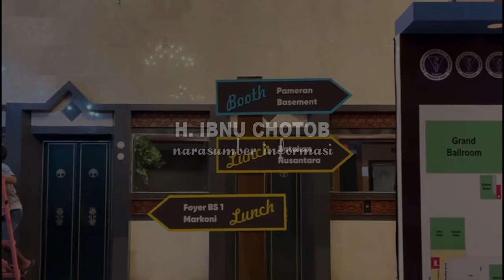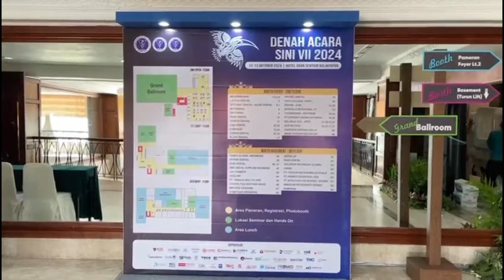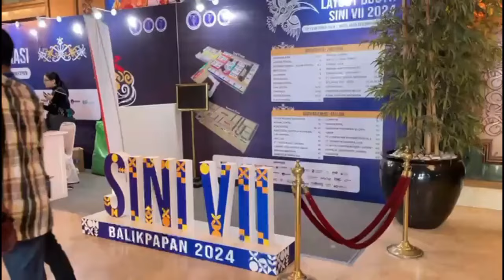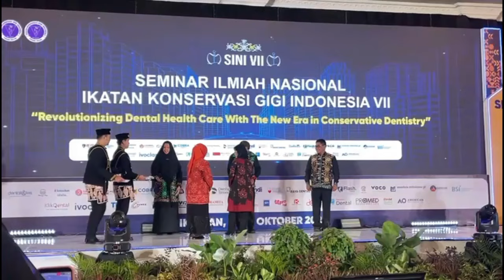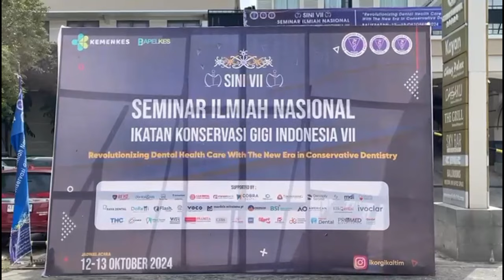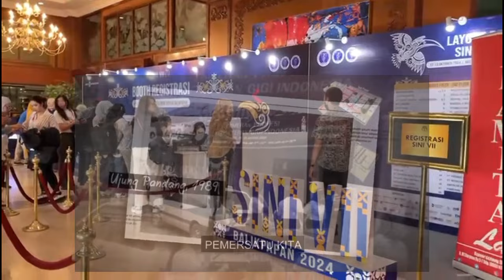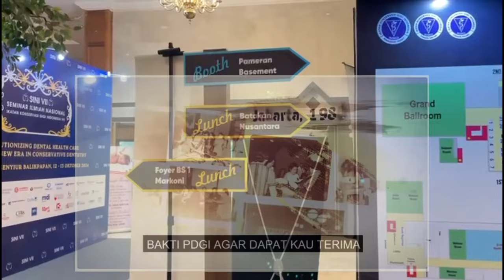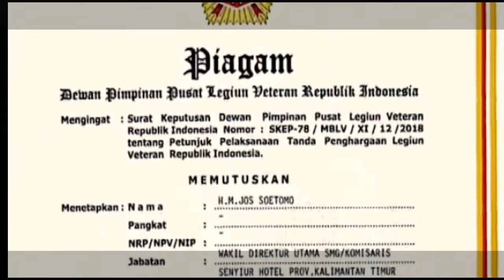RIBUAN DOKTER GIGI SPESIALIS BIKIN GERAKAN DI HOTEL GRAN SENYIUR BALIKPAPAN KALIMANTAN TIMUR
Betapa bangganya HM. JOS SOETOMO ketika ribuan Dokter Gigi Spesialis melaksanakan Seminar di Hotel Gran Senyiur, ternyata Hotel Bintang Lima Pertama di Kalimantan Timur, telah menjadi pilihan terbaik bagi para penyelenggara seminar apa saja, dan kali ini Balikpapan dipercaya sebagai Tuan Rumah SEMINAR ILMIAH NASIONAL IKATAN KONSERVASI GIGI INDONESIA (SINI) KE VII, di Hotel Gran Senyiur.

kalimantan timur
belanda pertama kali mendarat di kalimantan timur tepatnya di mana
pakaian adat kalimantan timur
baju adat kalimantan timur
umk kalimantan timur
alat musik petik yang berasal dari kalimantan timur berasal dari
alat musik gesek ke-40 dari kalimantan timur berasal dari
apa itu ikn di kalimantan timur
kalimantan timur bahasa daerah
kalimantan timur bahasa
kalimantan timur bahasa inggrisnya
bahasa daerah kalimantan timur
cek kk online kalimantan timur
ciri khas kalimantan timur
cek tagihan pdam kalimantan timur
cctv kalimantan timur online
cara daftar transmigrasi ke kalimantan timur
kalimantan timur dalam bahasa inggris
kalimantan timur daerah apa saja
kalimantan timur dayak apa
daftar perusahaan tambang batubara di kalimantan timur
dinas kesehatan provinsi kalimantan timur
daftar kabupaten di kalimantan timur
upacara adat kalimantan timur erau
formasi cpns kalimantan timur
formasi cpns 2023 kalimantan timur